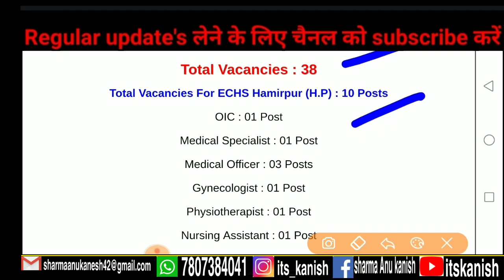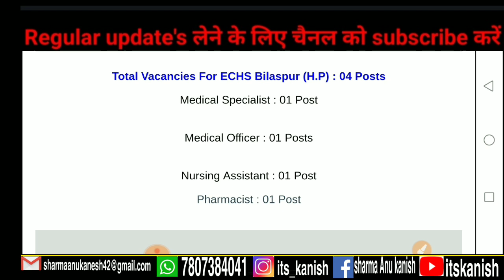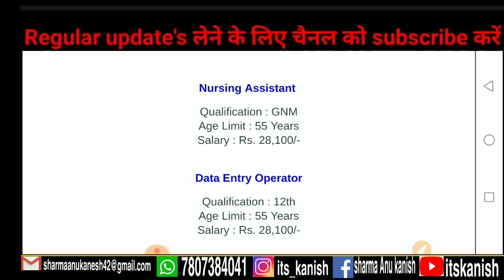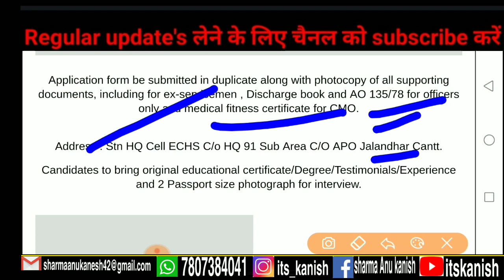हिमाचल प्रदेश में ||DATA ENTRY|| SAFAIWALA||NURSE||सहित अन्य पदों पर भर्तीयां || Hp Job vacancies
HP Govt Jobs New Notifications 2019
HP Govt Jobs Bharti 2019
HP High Court Jobs Vacancy
HP IPH Govt Jobs
HP District Session Court Vacancy
HP Govt Driver Vacancy
HP Govt JOA IT Vacancy
HP Govt Peon Vacancy
HP Govt Jobs 2019
HP Govt Jobs Recruitment

About this video : HP Govt Jobs New Notifications 2019|
 HP Govt Jobs Bharti 201
 9 HP High Court Jobs Vacancy
HP IPH Govt Job|
 s HP District Session|Court Vacancy| HP Govt Driver Vacancy|
HP Anganbadi jobs||hp asha worker vacancies||
 hp Anganbadi &shayaki recruitment

hp govt jobs last date
2019
hp govt job notification
2019
hp govt job
hp govt schemes 2019
hp govt jobs 2019 patwari
hp govt job vacancy 2019
hp govt recruitment 2019
hp govt patwari
recruitment 2019
hp govt job recruitment
2019
latest hp govt job
recruitment 2019

About This video : HP peon job|| 13 vacancies peon orderly chokidar | 10th pass govt jobs hp | peon job recruitment 2019 || full details how to apply | District and session judge kangra Recruitment 2019|

I hope ye video apke kisi kam aaye